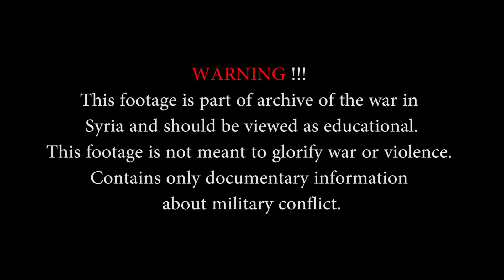War Documentary Russian and SAF Massive AirStrikes in Over Syria